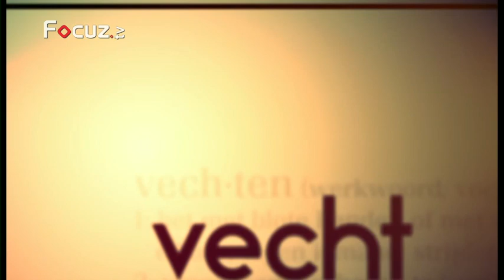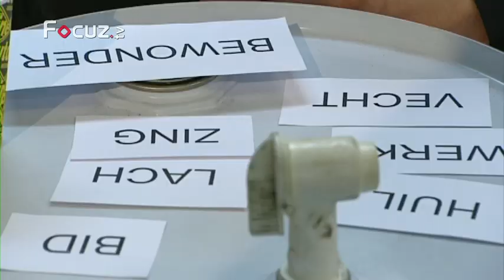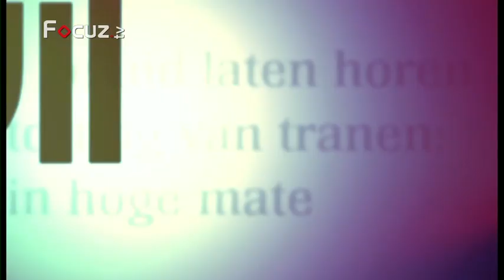Zing, vecht, huil, bid, lach, werk en bewonder afl.4 - 1 april 2013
Tienmalig wereldkampioen zijspancrosser, Daniël Willemsen, is bij ons te gast in zing, vecht, huil, bid, lach, werk en bewonder.